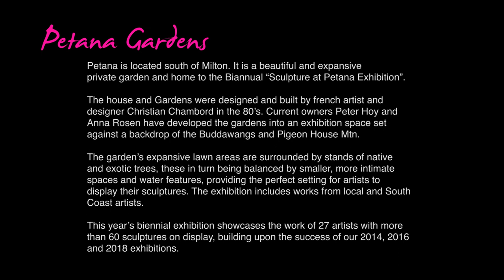Sculpture at Petana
The Sculpture at Petana Exhibition is held every two years and showcases sculptural works by local and regional artists from South NSW. Every now and again friends of mine put in works and I thought you might like to have a look and what its all about. The gardens are just south of Milton NSW.